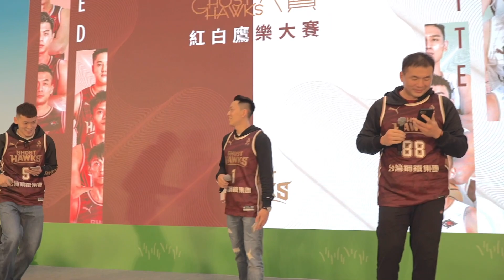【賓士KTV紅白鷹樂大賞】-紅隊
活動辦法：
即刻起至26日18:00截止累積YOUTUBE紅/白隊第二戰影片
最多「喜歡」之隊伍獲勝
即由該隊影片下方留言抽出20位火鍋券幸運得主
抽獎資格：
1.訂閱臺南台鋼獵鷹職業籃球隊官方YOUTUBE頻道
2.在紅或白隊影片按「喜歡」
2.底下留言想對紅隊說的話